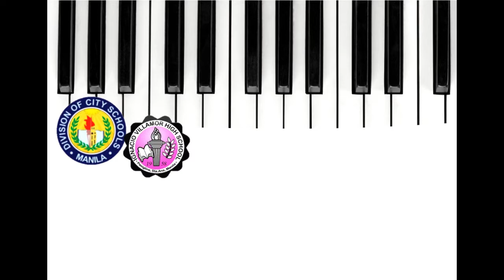OPENING OF CLASSES